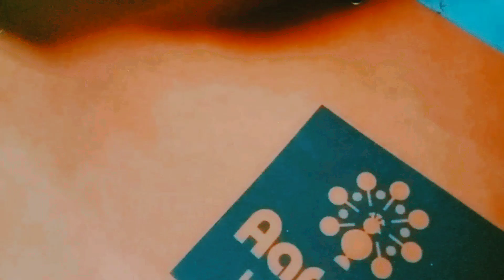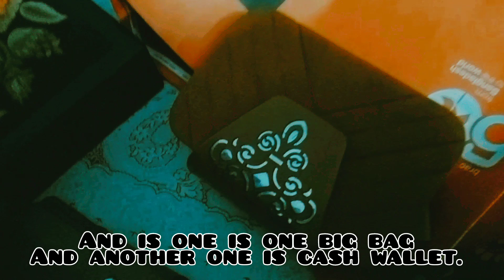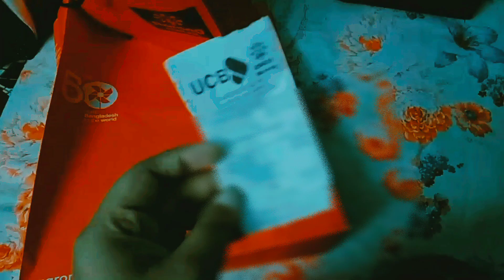আড়ং shopping haul || shopping day with cousins || আড়ং শপিং।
আড়ং শপিং ।